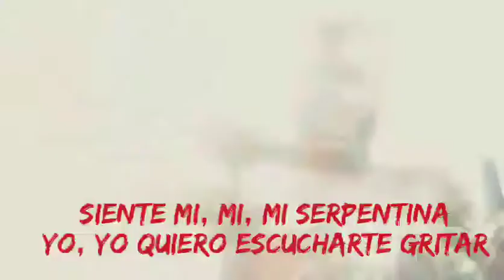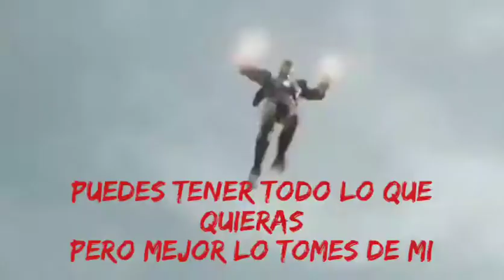Super héroes Tribute Marvel,DC cómics welcome to jungle Sub Español